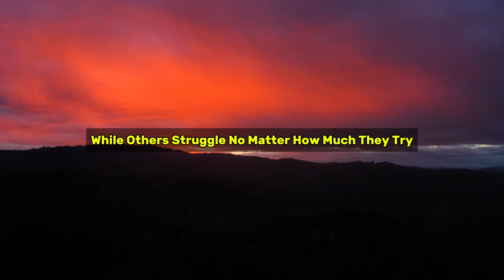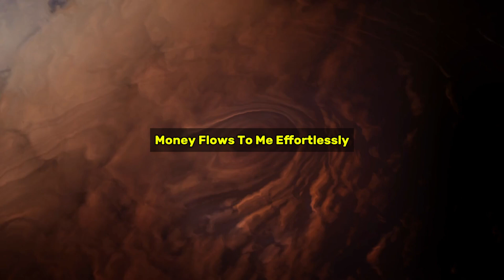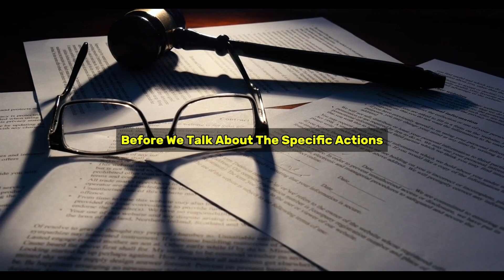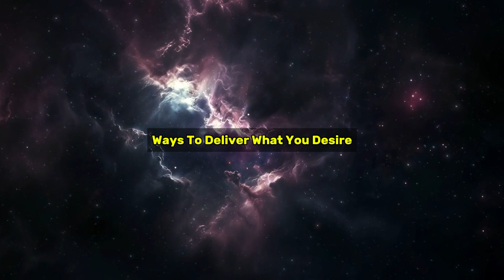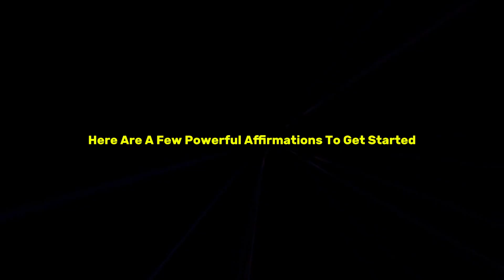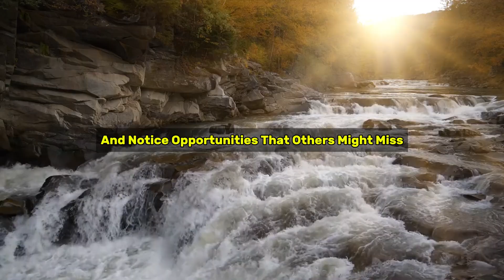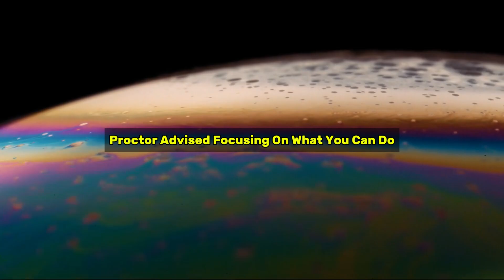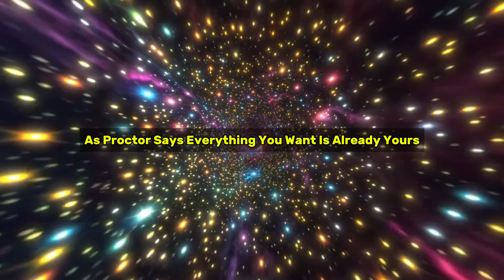Manifest Money FAST [With a 99% Accuracy Rate] Use This Now!--Bob Proctor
Are you ready to manifest money fast and transform your financial reality? In this video, we reveal powerful techniques inspired by Bob Proctor's timeless wisdom to help you attract wealth effortlessly. Discover the secrets behind the Law of Attraction and how you can align your thoughts, beliefs, and actions to unlock unlimited abundance.

Using these proven strategies, you can activate your mind’s hidden potential and achieve extraordinary results—whether it’s financial freedom, career success, or creating the life you’ve always dreamed of. Bob Proctor’s teachings emphasize clarity, focus, and consistent positive vibrations to draw wealth into your life at lightning speed.

Whether you’re a beginner or seasoned practitioner of manifestation, this method will work for you. With a 99% accuracy rate, these actionable steps will help you create the financial success you deserve.

Don't let doubt or fear hold you back. Dive into this video, take notes, and apply these life-changing principles to your daily routine. Start attracting wealth and abundance into your life now!

**Timestamps:**
0:00 Introduction
1:15 Understanding the Law of Attraction
3:45 Bob Proctor's Key Money Manifestation Principles
7:00 Step-by-Step Wealth Manifestation Guide